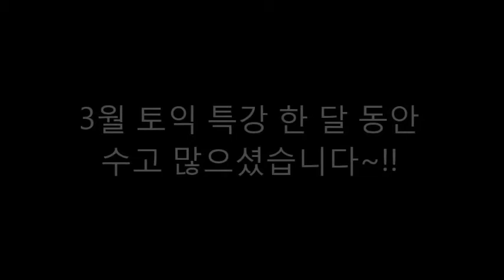[사이버외대 영어학부] 13차 콜로퀴엄 현장 스케치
안녕하세요, 사이버외대 영어학부입니다.

드디어 3월달 4주에 걸친 대장정(?) 토익 특강이 지난 3월 31일 마지막 수업으로 마무리가 되었습니다.

3월 한달간 많은 분들 참석해 주셨는데요, 토익특강 마지막 시간의 현장을 간단하게 1분의 짧은 영상으로 정리해 보았습니다.

더불어, 4월 28일에 14차 콜로퀴엄이 예정되어 있습니다. 이번 콜로퀴엄은 통번역을 주제로 한 교수님들의 특강이 있을 예정입니다. 특히 영상 통번역에 관심이 있으신 분들의 많은 관심 부탁드리겠습니다!

감사합니다.